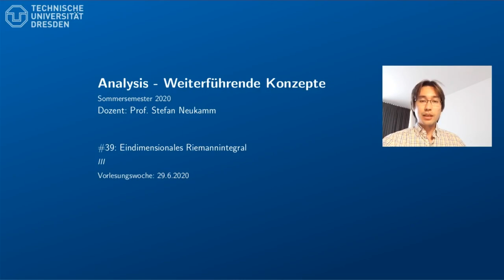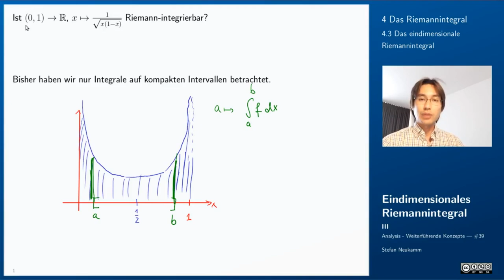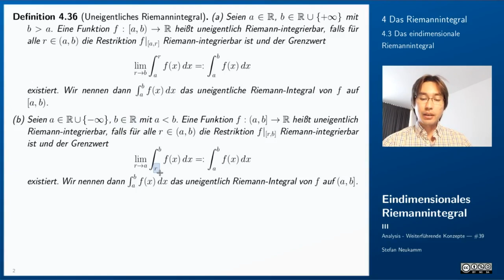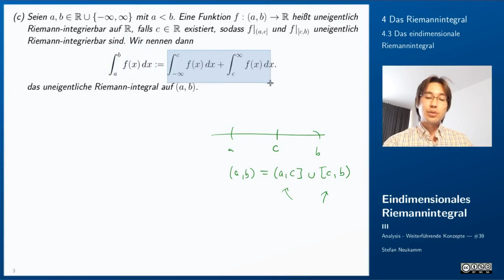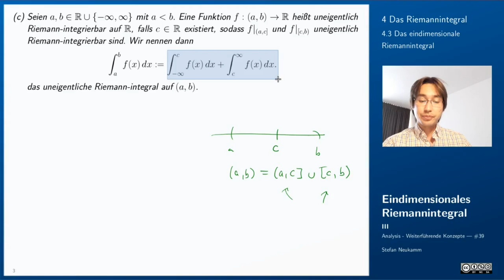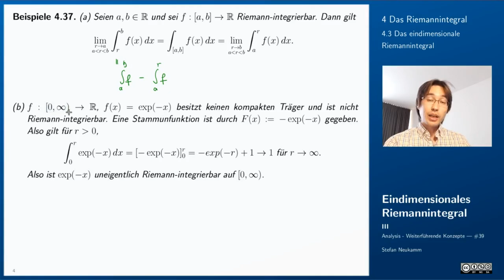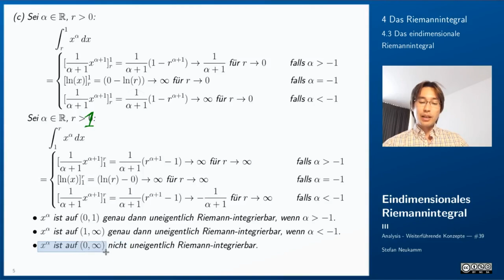39 Eindimensionales Riemannintegral III